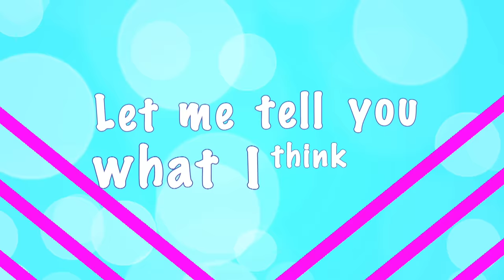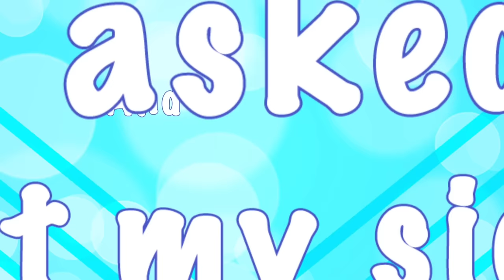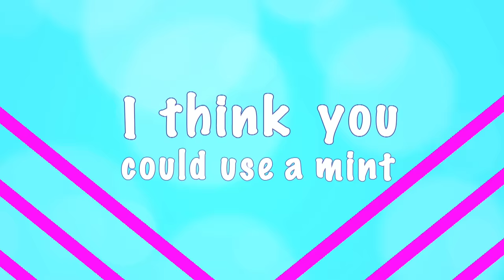Victorious Cast - Take A Hint (Official Lyric Video) ft. Victoria Justice, Elizabeth Gillies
Music video by Victorious Cast feat. Victoria Justice & Elizabeth Gillies performing Take A Hint. (c) 2012 Columbia Records, a Division of Sony Music Entertainment